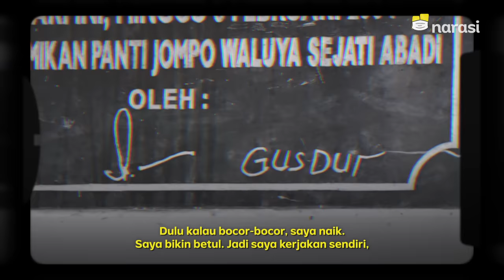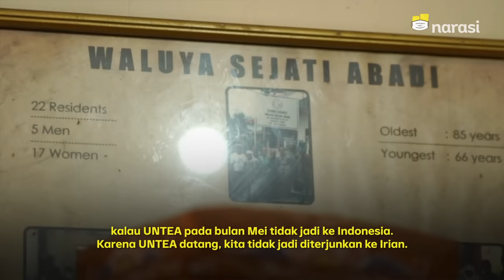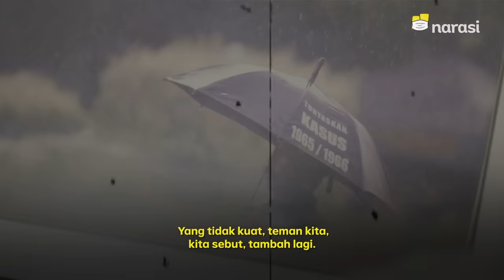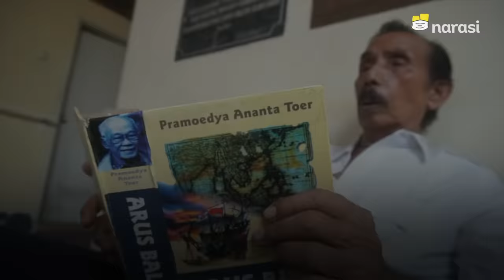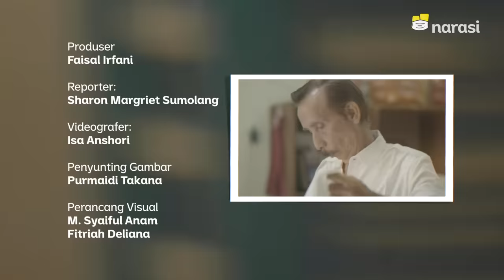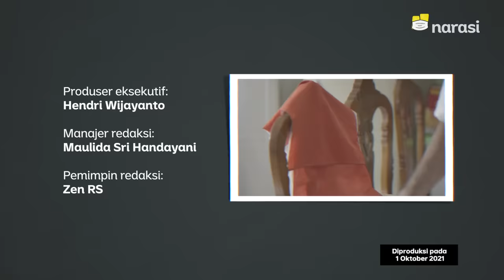"Kami Dikasih Makan Nasi Campur Pasir karena Kami Tahanan G30S PKI" | People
Lukas Tumiso atau kawan-kawannya biasa memanggil Cak So adalah satu dari sekian banyak orang yang dituduh PKI yang dibuang ke Pulau Buru. Lukas sebelumnya bekerja sebagai guru di Jawa Timur.

“Kami, saya enggak ada urusannya dengan PKI. Saya pengikut setia Sukarno,” kata Lukas.

Sejak ditangkap dan menjadi tahanan, Lukas mengaku kerap mendapat perlakuan yang tak menyenangkan. Mulai dari disetrum, dipukul, dan ditelanjangi sampai harus makan nasi bercampur pasir setiap hari. Namun, ia berusaha untuk bertahan dengan keyakinan dan keimanan yang ia miliki.

Lukas Tumiso, bekas tahanan politik itu, ingin kembali ke Pulau Buru. Ia ingin memperbaiki makam kawan-kawannya yang kini sudah tidak terawat.

(Narasi)